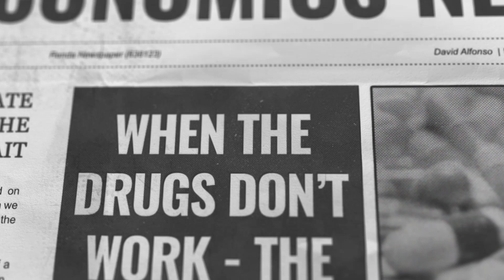Stand Together Against Antimicrobial Resistance (AMR). Watch the video to learn more.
At Essity®, we recognize the importance of tackling antimicrobial resistance (AMR) and address the growing concern of the “silent pandemic”.
In this episode of BBC StoryWorks Commercial Productions "Connecting the Dots" we explain how Sorbact® Technology dressings bind, inhibit, and remove bacteria without the release of active substances and that they can be a powerful tool for healthcare professionals to combat AMR.